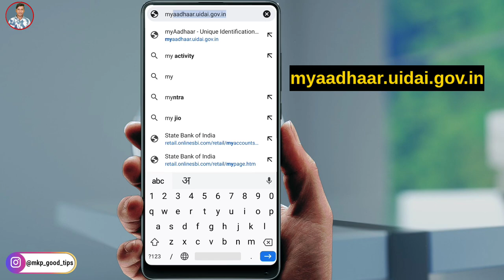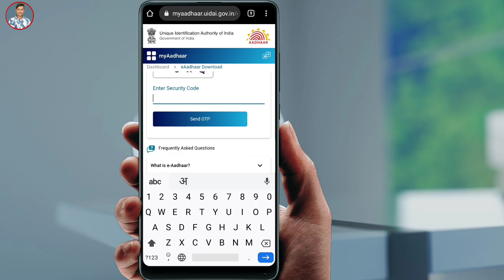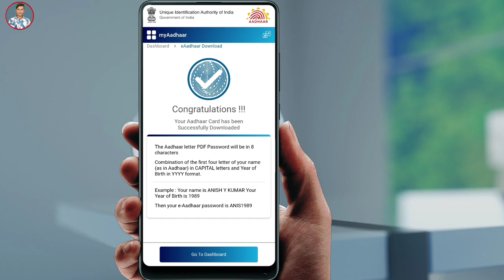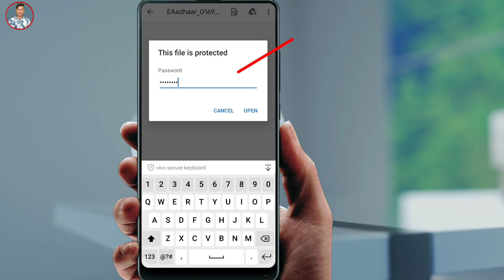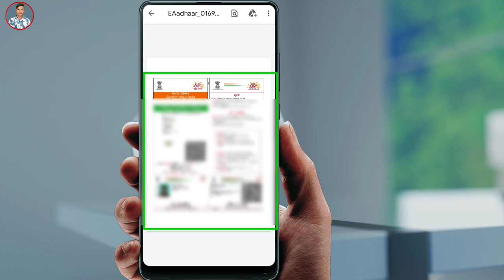Aadhar card Download kaise kare Mobile se | how to download aadhar card online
Aadhar card Download kaise kare Mobile se |
Aadhar Card Download | how to download aadhar card online

aadhar download kaise kare

aadhar card download new portal

my aadhar card download

aadhar card pvc apply

aadhar card pvc download

 Yono sbi app ka password nikale